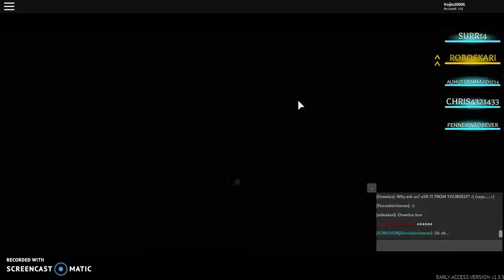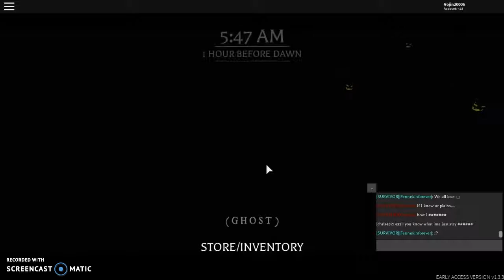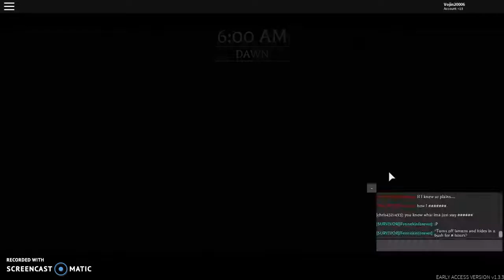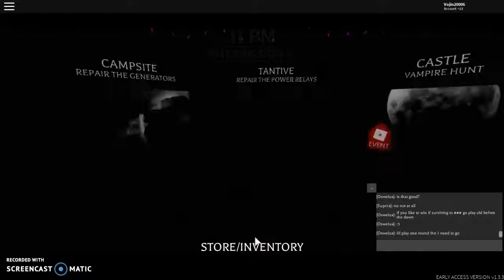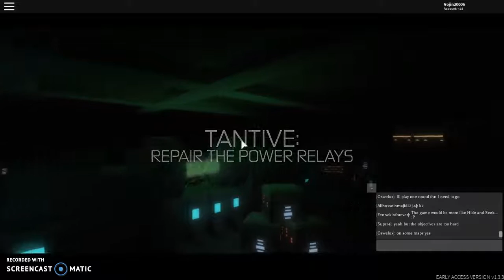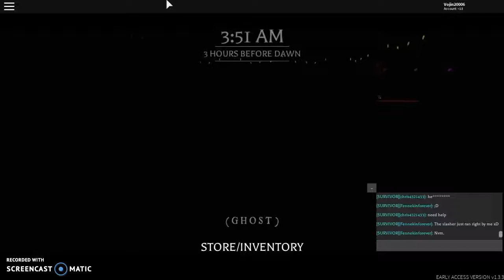lovime dartvejder D: roblox halloween game